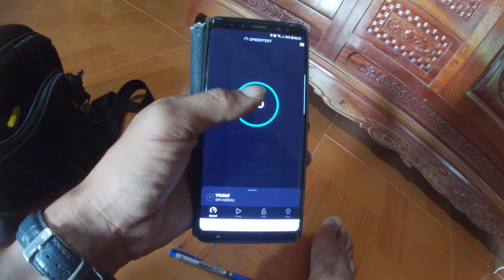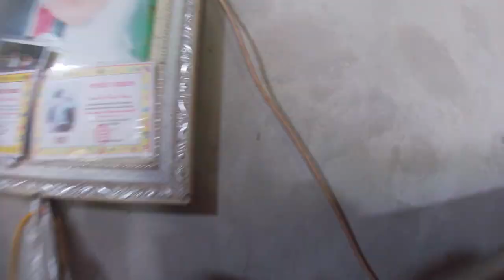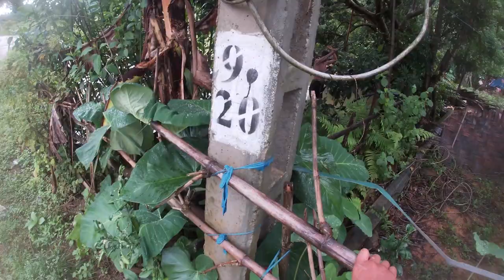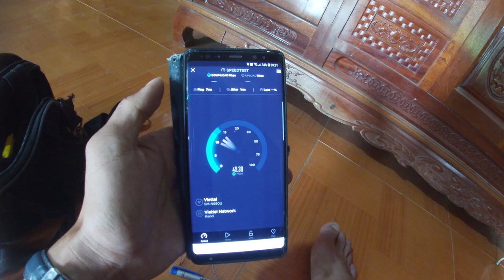Lắp Đặt Gói Cước Combo Wifi và Truyền Hình Viettel 215k/tháng ,Cái Kết Quá Bất Ngờ Về Tốc Độ